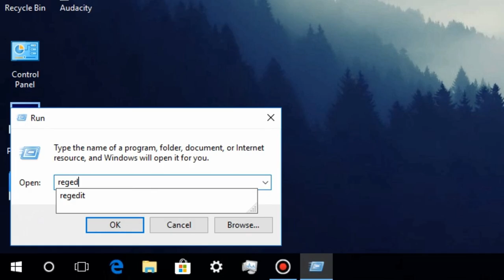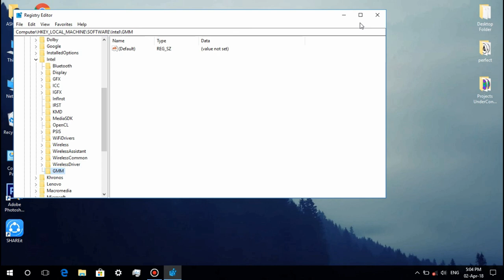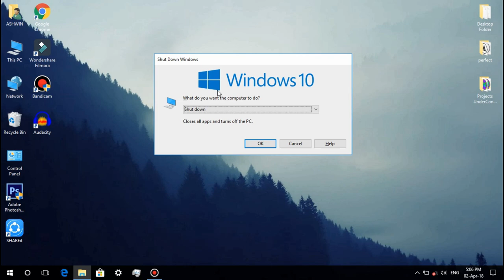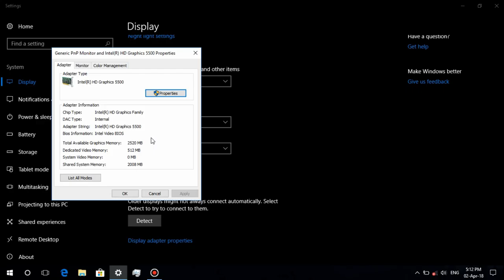Increase Intel HD Graphics Dedicated Memory | Increase Intel HD Graphics Video Ram